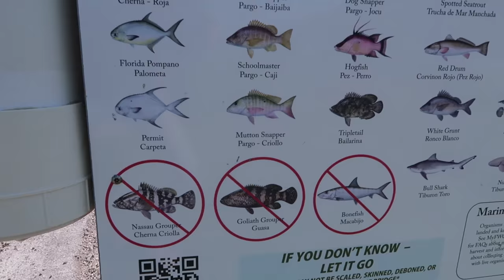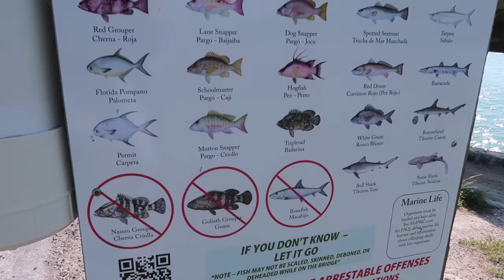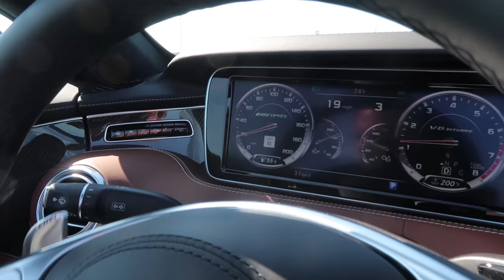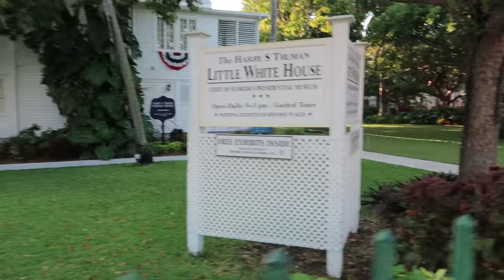S63 AMG Convertible ROADTRIP! VLOG #78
We zijn volop bezig met de opnames voor een nieuwe serie RTL Autovisie. Aangezien we in Florida waren voor de introductie van de elektrische Smart, zijn Eric en ik een paar dagen met een moddervette Mercedes S Cabriolet on tour geweest. Van Miami naar Key West, over de tientallen bruggen, dwars tussen de Atlantische Oceaan en de Golf van Mexico door. Niet de plek waar een S 63 AMG motorisch helemaal tot z’n recht komt, maar het flaneer-karakter kwam goed van pas.

Deze VLOG is gefilmd met de Canon G7x Mark ii van